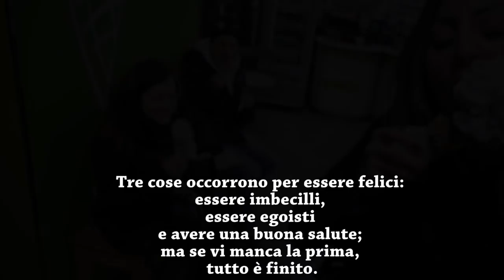MALEDETTI!!! MI HANNO RAPINATA!!!!! | Weekly VLOG 2017 | Carlitadolce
★ Musical.ly: carlitadolce

Ciao ragazze! ^_^
TANTI POLLICI in su se vi è piaciuto questo video !!! Se ne volete altri fatemelo capire con TANTI LIKE e scrivetemi nei commenti le vostre richieste.. Grazie del vostro supporto! Vi voglio bene!!!